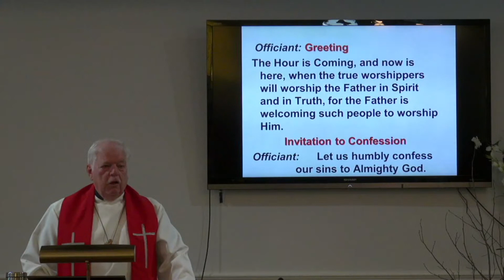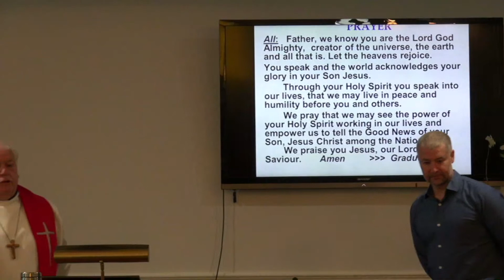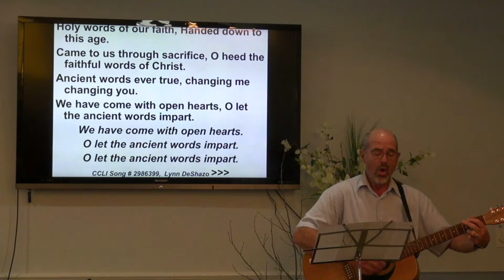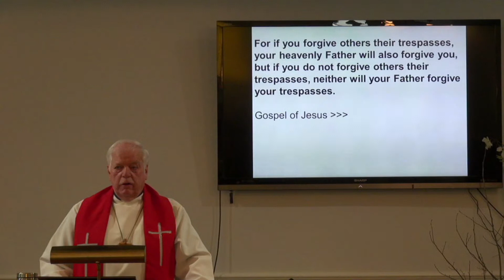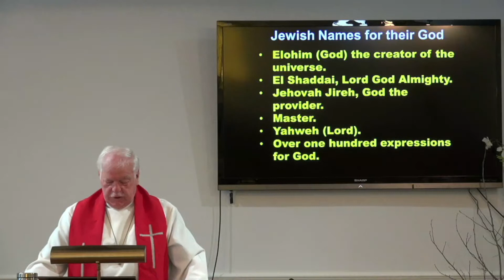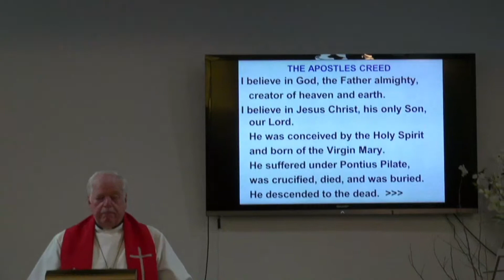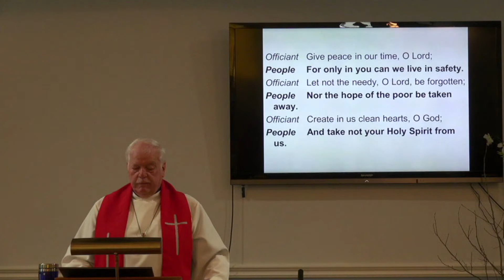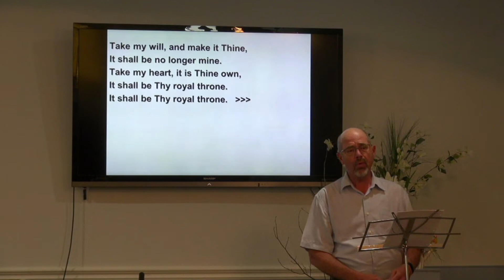PRAY THIS WAY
Eternal Hope Anglican Church Live Stream  6 June 2021